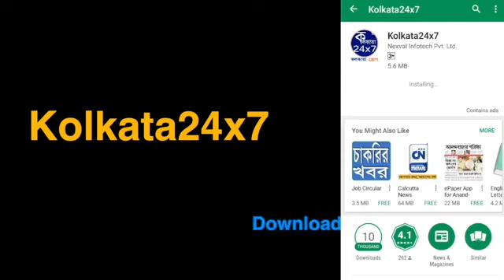রোগমুক্তির আশায় ভাত কাড়াকাড়ি বাঁকুড়ার গ্রামে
ত নিয়ে কাড়াকাড়ি৷ তবে খিদের জ্বালায় নয়৷ রোগমুক্তির আশায়৷ আর তার জেরে প্রতি বছর বাঁকুড়ায় ভিড় জমান৷